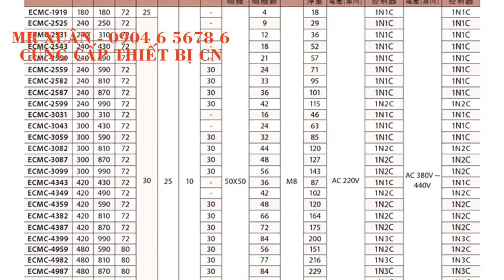BÀN KẸP ĐIỆN TỪ, BÀN KẸP TỪ - MR XUÂN 0904 6 5678 6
1.Thiết bị đo - Thiết bị đo siêu âm: thiết bị cầm tay đo chiều dầy kim loại Defelsko – Mỹ, đo chiều dầy lớp phủ, lớp sơn, đo nhiệt độ, đo tốc độ, siêu âm phát hiện khuyết tật - Thiết bị đo điện tử: đo độ cứng, đo độ nhám, đo kiểm kích thước hình ảnh, so sánh độ nhám, đo độ bám dính bề mặt, đo panme, đồng hồ so, thước calip Mitutoyo - Nhật Bản, đo kéo nén, đo chièu sâu Metrology – Đài Loan, soi kim tương, đo chiều dầy, đo độ cao, đo 3D, đo đồng trục, cân bằng động dạng đứng và ngang Cemb - Italy, đo độ ẩm.
2.Phụ tùng máy - Phụ tùng thay thế: đèn cho máy, bơm dầu cho máy cơ khí, trục vitme, mâm cặp 3 chấu, mâm cặp 4 chấu, phụ tùng thay thế máy cắt dây Sodick, Fanuc, Mitsubishi, brother, charmilles,.. - Phụ tùng nâng cấp cho máy: thước hiển thị số thước quang Jenix – Hàn Quốc cho máy tiện phay dao mài, mâm cặp thủy lực với xy lanh quay trạm nguôn thủy lực, động cơ servo, bộ điều khiển cho máy CNC như Fanuc, Mitsubishi, Siemens, GSK, bộ tiến bàn tự động cho các trục …
4.Dụng cụ cầm tay - Dụng cụ thường: kìm cắt nhựa, kìm cắt nhiệt, cảo tháo vòng bi, cờ lê lực, kìm cắt ống, chìa lục giác,.. - Dụng cụ khí nén, thủy lực: búa khí nén, dụng cụ đánh bóng khí nén, máy khoan sử dụng khí nén, dụng cụ sửa khuôn, súng phun sơn, hệ thống van vòi, đá mài… 5.Trang bị cho nhà xưởng cơ khí - Bàn làm việc, tủ để dụng cụ, giá để chuôi dao BT40, NT30, tủ để khuôn, bàn để chi tiết nặng, ê tô nguội, máy mài 2 đá, máy taro khí nén, máy khoan bàn, bàn granit,
6.Máy công cụ - Máy công cụ vạn năng thông thường: máy tiện, phay, bào, khoan, doa, máy mài Palmary, máy mài Jagura, cưa... - Máy công cụ điều khiển số CNC: tiện CNC Polygim, máy tiện CNC star, trung tâm gia công KITAMURA– Nhật Bản, trung tâm gia công manford, ... - Máy gia công tấm, ống: máy cắt tôn, chấn tôn, đột CNC, gấp mép, lốc tôn, uốn ống... - Máy chuyên dùng: máy khoan lỗ sâu, sửa chữa trục khuỷu, máy tiện bánh xe lửa, lò tôi cao tần, máy cuốn dây đồng, máy hàn đắp phục hồi lỗ trục, phun phủ phục hồi bề mặt kim loại, máy làm sợi xích,… - Các hệ thống phục vụ sửa chữa bảo dưỡng xe ô tô cho gara ô tô và trường dạy nghề của OMCN-Italy, azspa-Italy: máy cân chỉnh bơm cao áp, các hệ thống cầu nâng, kích thủy lực, cẩu, nâng hạ động cơ, lốp, bàn tủ để đồ và dụng cụ, máy ép..